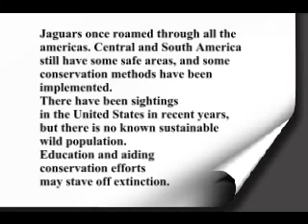Jaguars (Mother raised) at the EFBC-FCC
Jaguar cubs Poncho and Rosa as they grow.